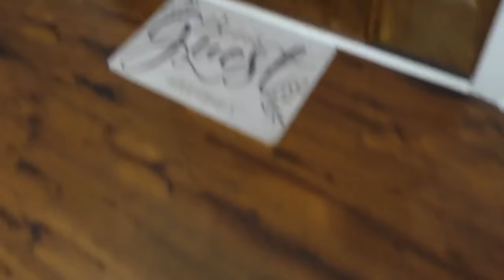Jeff The Killer Unmasked! Jeff The Killer Was In Our House Again!